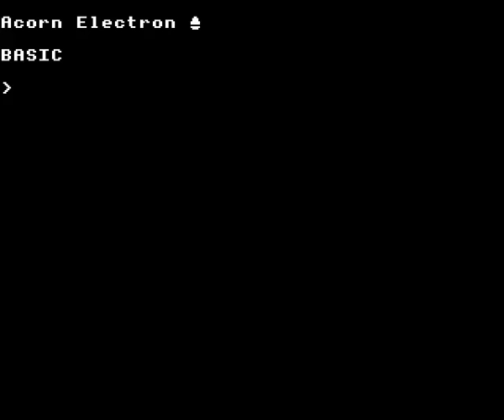Sim City by Superior Software on the Acorn Electron - Newcastle map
Gameplay footage of Superior Software's Sim City on the Acorn Electron, recorded using Elkulator. Showing the Newcastle map.